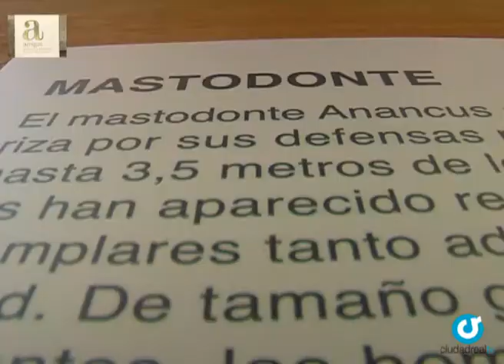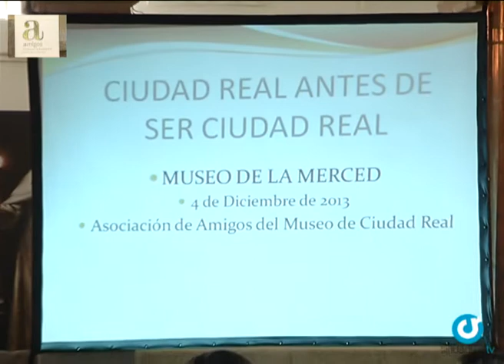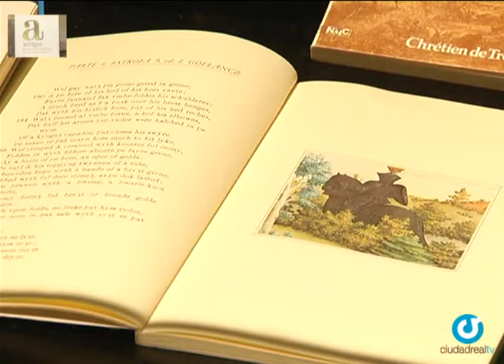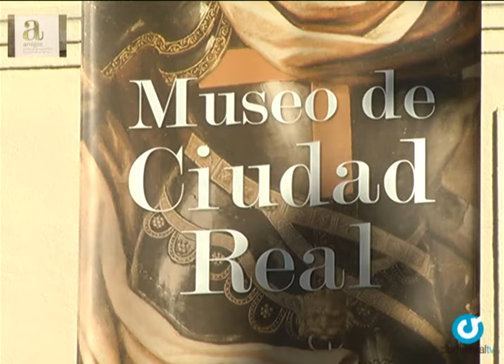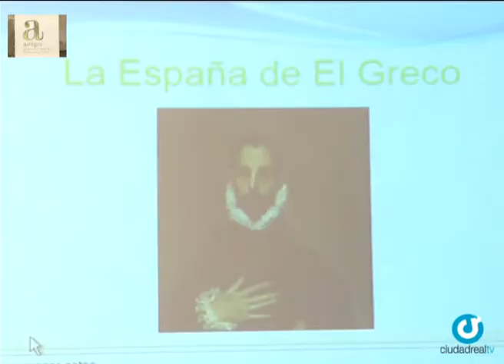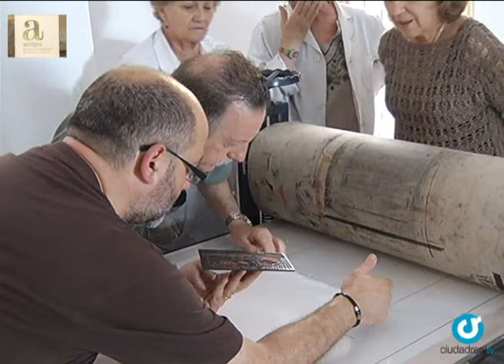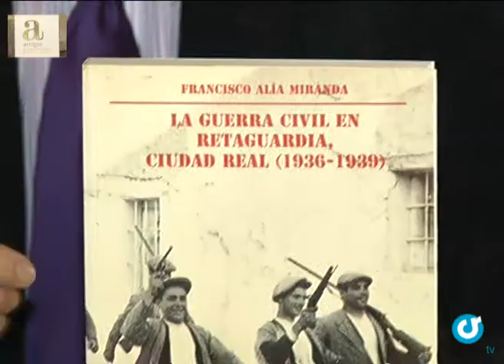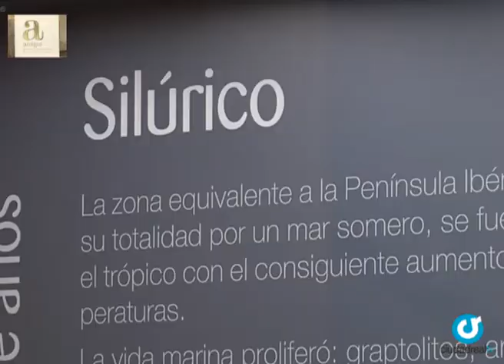Asociación Amigos del Museo de Ciudad Real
Dos años de funcionamiento han sido suficientes para atraer a cerca de 4.000 visitantes nuevos a los museos de Ciudad Real, con sus actividades, excurisones y dinamización de la vida cultural en Ciudad Real, en torno a los museos. Asociación Amigos del Museo de Ciudad Real